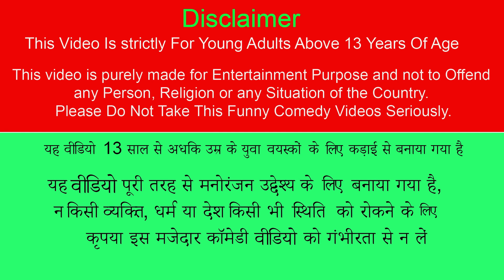Railway Station Ka Sugar Candy Artist Javvu Mittai Candy Hindi Kahani Moral Stories New Comedy Video